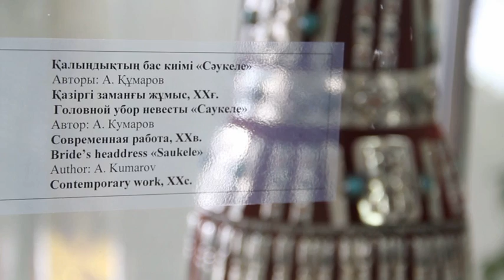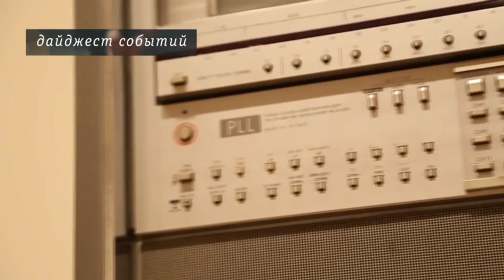Kult 30 01 RUS++